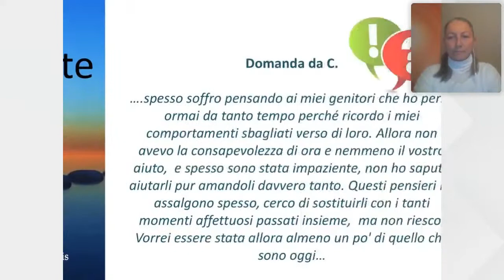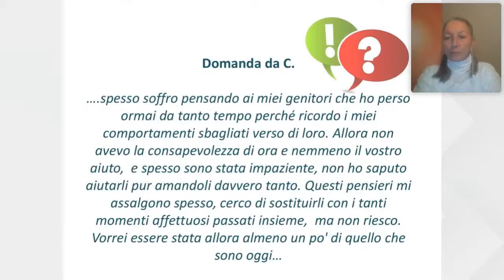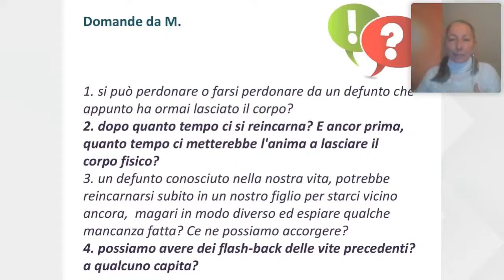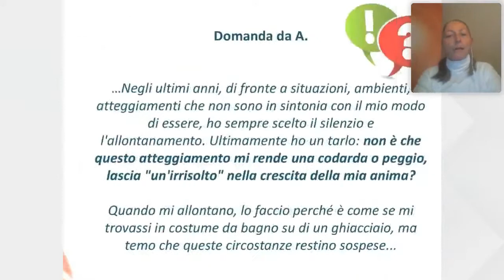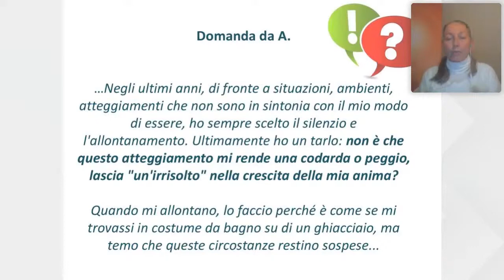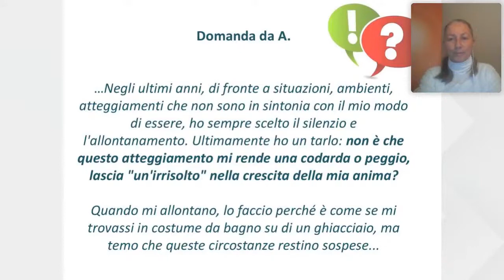Video con le risposte di Antonella alle vostre domande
La posta di Antonella su Rajayoganewsletter